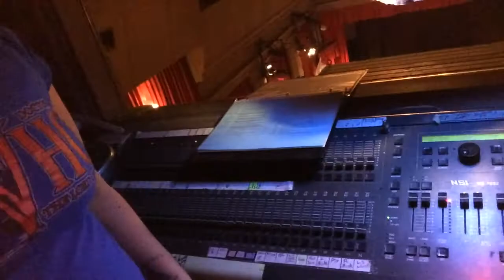A Night Out At The OBT!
I work part time at the Off Broadway Theater in downtown SLC! It's a fun little theater that does parody plays! I am running the sound and lights for the 2014 Christmas show!